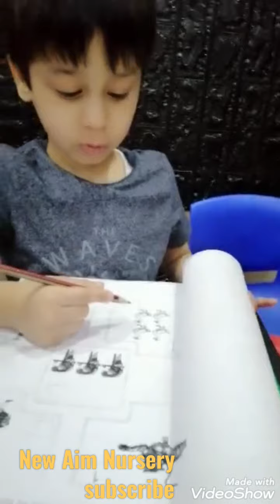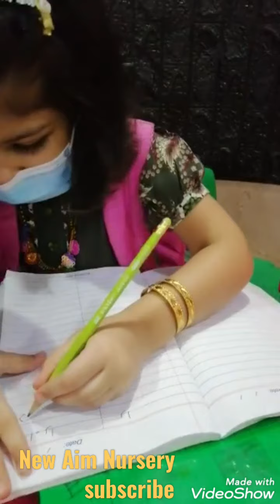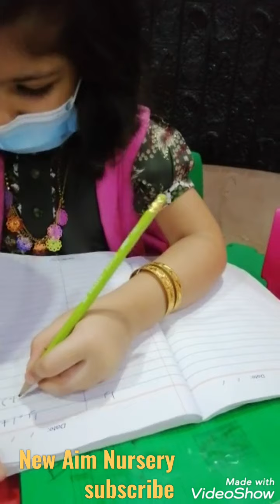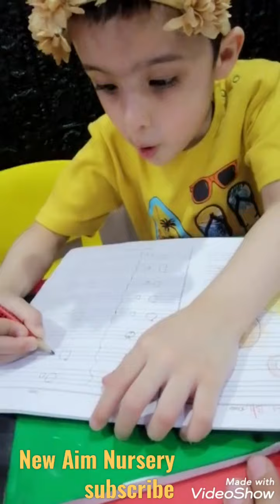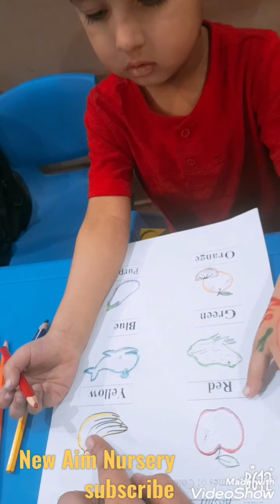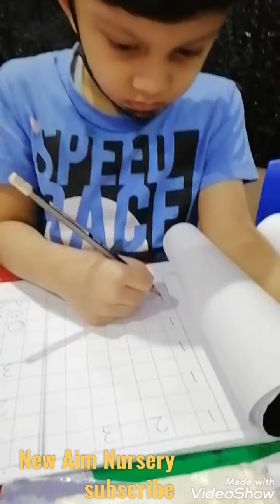Kids work 15th oct 2020